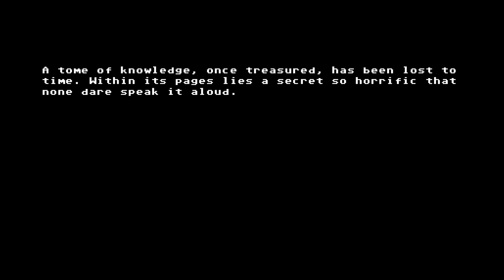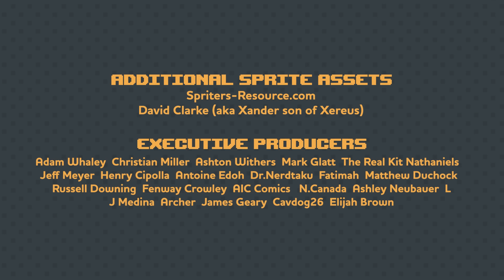The Spookiest Dorkly Bits!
Download the Phobies Dead Or Alive update today!

Mario & Luigi spritework by David Clarke (aka Xander son of Xereus)